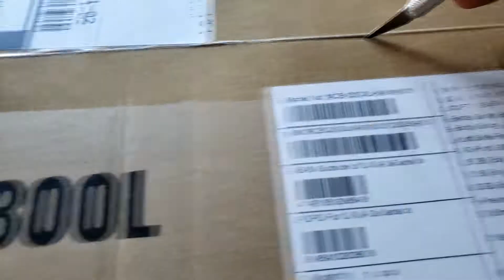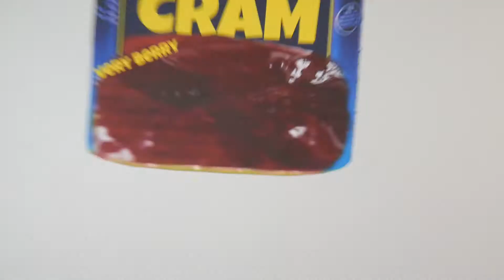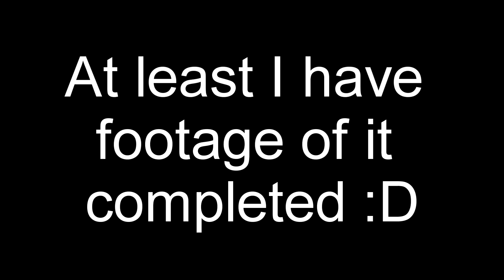Cooler Master Q300L Case Build/Swap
Decided To Record myself swapping cases from a Fractal Design G To a Cooler Master Q300L